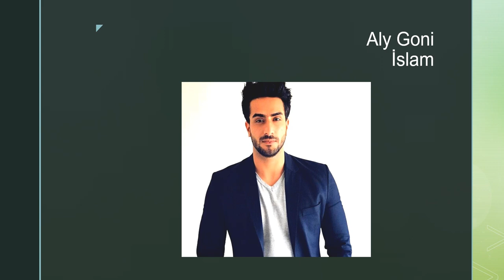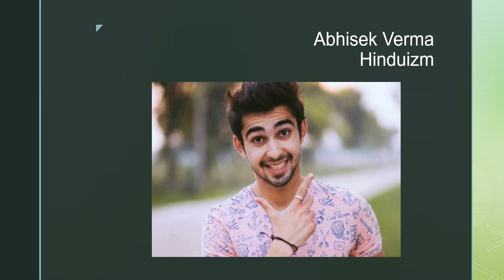Sev Yeter Oyuncularının Dinleri